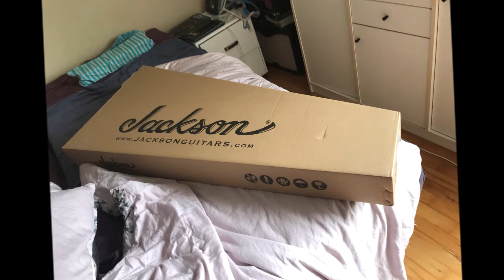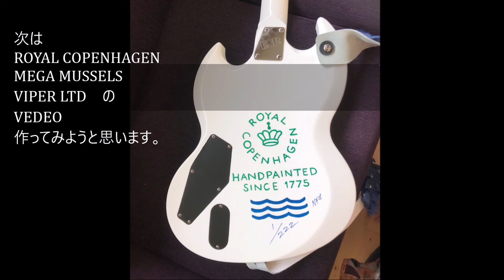ORIGAMI JACKSON ジャクソンケリーに友禅着せてみました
ジャクソンケリーＪＳ32ＳＷに友禅風千代紙を貼って折り紙のようなギターを作ってみました。

ごく普通の木工用ボンドで千代紙を貼って、ごく普通のクリアラッカー、７回ぐらい吹いて、研磨仕上げしました。

ボディー全面に紙を貼って、その上にラッカーですので、当然ですが、ボディーの振動がどうなるかとか、云々は全く無視しています。

JS３２のピックアップは凄く良いです。ハイパワーでガンガン気持ちよく歪んでくれます。ジャクソンでは、このピックアップはワンランク上のモデルでも使われてるようです。